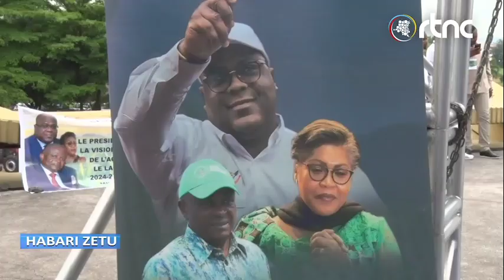SWAHILI, La campagne agricole 2024-2025